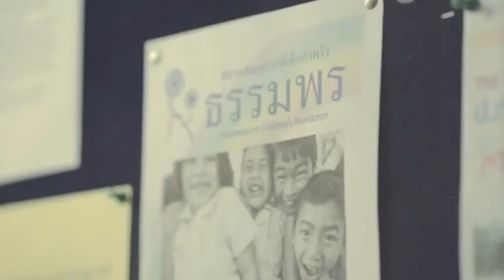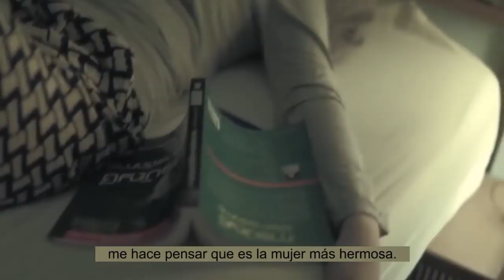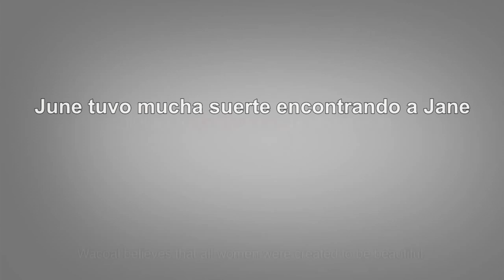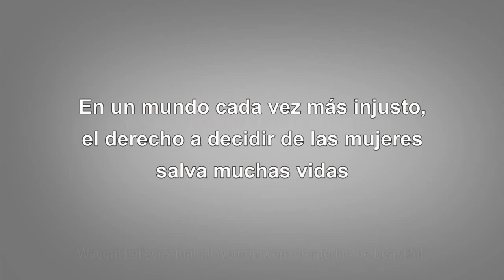My Beautiful Woman (Por el derecho de la mujer a decidir)